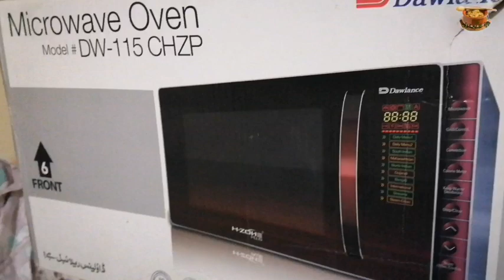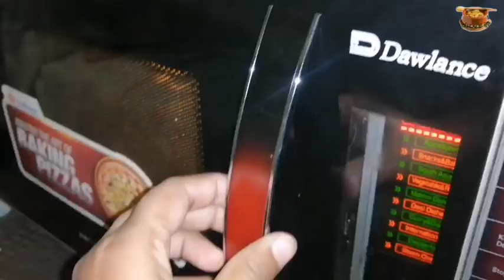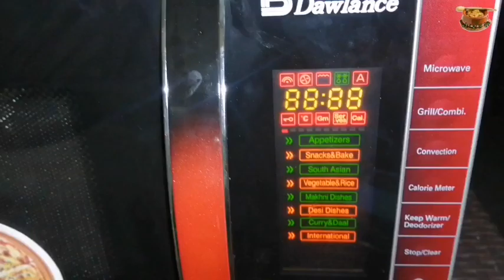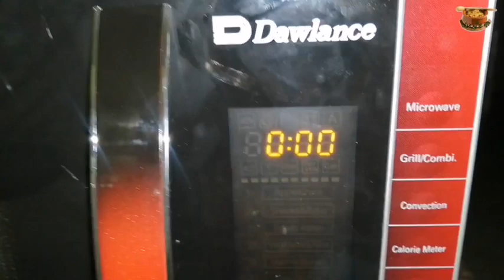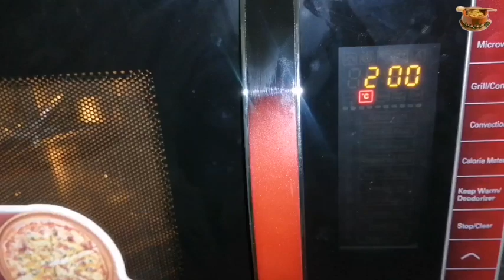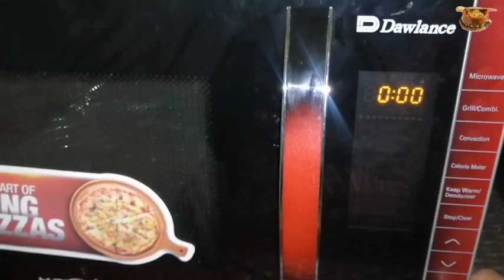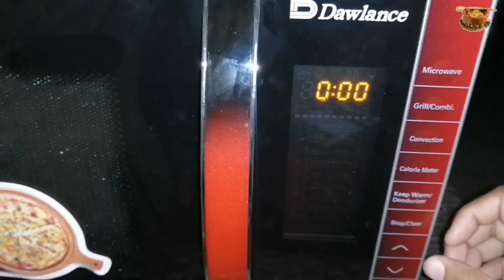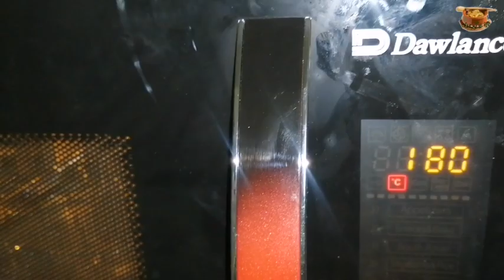Dawlance 115-chzp microwave oven | Dawlance 2023 model | How to use oven for the first time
How to use oven for the first time?? | Dw 115 CHZP

One of the best microwave oven With best price

Dawlance DW-115 CHZP microwave oven | Baking in

Dawlance 115 - chzp complete detail from this video

Today in This video Complete Review or discus The Dawlance microwave oven .

                                                                                                                                                             TODAY I WILL TEACH YOU HOW TO USE OR BUY A kitchen appliances OF PAKISTAN I HAVE A 7 YEAR SELLING EXPIRENCE IN HOME APPLINSES

More Queries:
custmer reviews or feed back this model
features in this microwave
Dawalnce Microwave Oven | 64recipe
Dw 115 CHZP complete manual guide
How to use oven?
How to use dawlance microwave oven?
How to use convection oven?
How grilling is done in convection oven?
Features of microwave oven
Difference between microwave & convection?
Dawlance 115-chzp microwave oven
Dawlance microwave oven model dw-115
Dawlance convection oven
Dawlance 530 af price in pakistan
Dawlance 115 chzp price in pakistan
Dawlance 115 se price in pakistan
2023
Dawlance 2023 model
how to use
price
Best convection microwave oven 2023
New model Dawlance
Dawlance fully invert oven review 2023
dawlance microwave
dawlance
dawlance microwave oven
dawlance microwave cake
dawlance microwave oven use
dawlance microwave oven price
pizza in dawlance microwave oven
dawlance microwave oven dw-131 hp
microwave oven
best video on dawlance microwave oven
microwave convention
microwave oven dawlance
how to use microwave oven
best microwave oven dawlance
how to use conviction microwave
Pizza Baking Setting for Dawlance
dawlance microwave oven
microwave oven
pizza in microwave
best microwave oven
dawlance oven
dawlance microwave
how to make pizza in oven
dawlance microwave oven model dw-115c
how to make pizza at home
how to make pizza
dawlance baking series
pizza baking setting for dawlance microwave oven
pizza setting for dawlance
dawlance microwave oven model dw-131 hp
how to make pizza in microwave oven
how to make pizza in microwave
baking in dawlance microwave oven
dawlance grill microwave oven
how to cook in oven
how to bake cake
dawlance baking microwave oven
baking in microwave oven
Dawlance 115 se price in pakistanDawlance 115-chzp microwave oven
Dawlance 2023 model
Dawlance convection oven Dawlance fully invert oven review
Dawlance microwave oven  Dawlance microwave oven model dw-115
Deduzir como sherlock holmes
Latest dawlance air fryer
New model Dawlance
air fryer |air fryer recipes
microwave
pizza oven
repair
Dawlance Microwave Oven
Microwave oven setting
best microwave oven
microwave
dawlance microwave oven
microwave oven
how to use dawlance microwave
dawlance baking setting